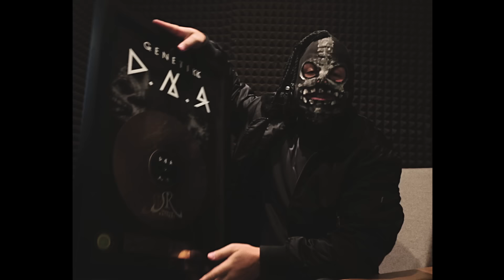DCVDNS - D1TW.SNIPPET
DCVDNS - Der erste tighte Wei$$e erscheint am 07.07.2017 - Jetzt vorbestellen!

DCVDNS - D1TW.TR

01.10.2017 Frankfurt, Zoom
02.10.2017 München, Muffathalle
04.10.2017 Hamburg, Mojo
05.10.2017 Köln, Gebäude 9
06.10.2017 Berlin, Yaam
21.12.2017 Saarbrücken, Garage